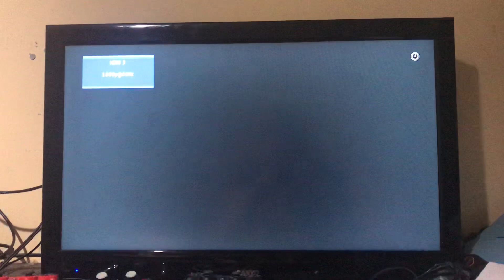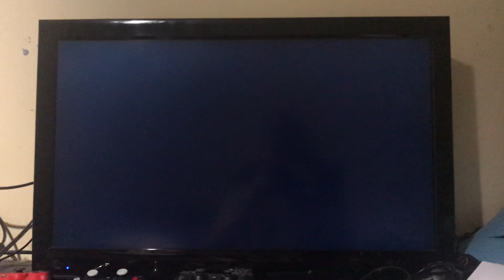Opening to Cast Away 2001 DVD Australia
1 DreamWorks Home Entertainment logo
2 Language Selection
3 Copyright Warning
4 DVD Menu
5 DreamWorks Pictures logo
6 ImageMovers logo